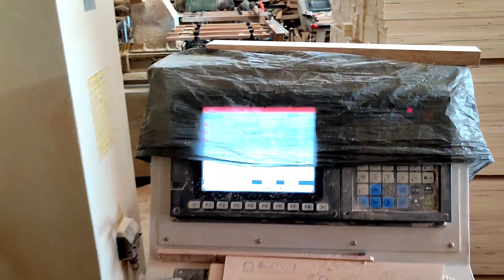মালয়েশিয়া ফার্নিচার কোম্পানি তে কি কি কাজ হয় l malaysia furniture company